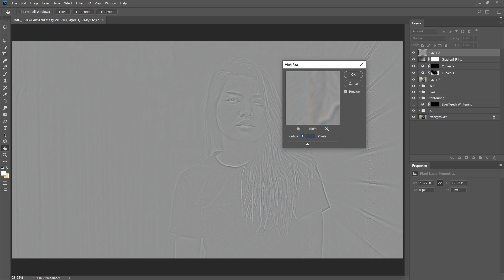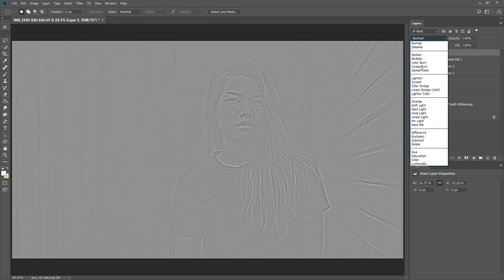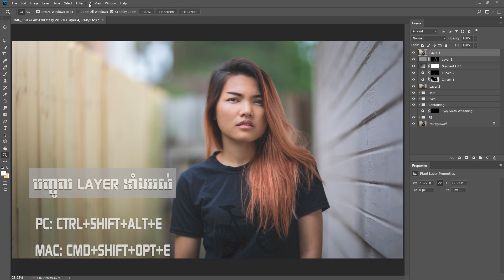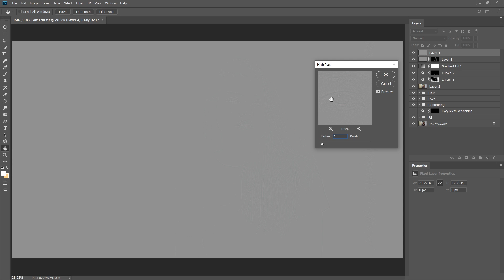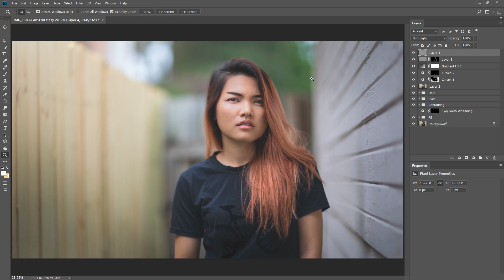Photoshop khmer របៀបកែរូបព្រិលទៅជាច្បាស់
ក្នុងវីដេអូនេះខ្ញុំនឹងបង្រៀនរបៀបកែរូបព្រិលទៅជាច្បាស់តាម Photoshop.

Khmer Photoshop Lessons
Khmer Lightroom Lessons